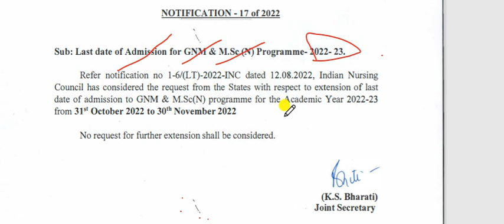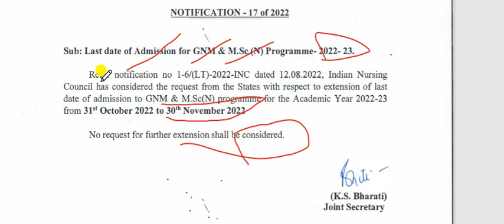SSUHS GNM Admission date 2022 || Assam GNM Nursing Admission 2022